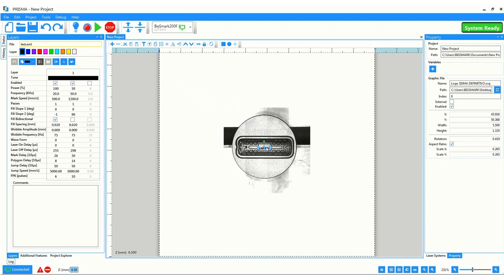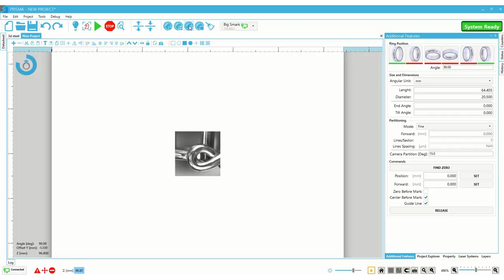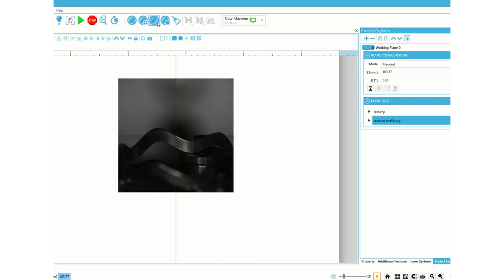Coaxial Vision System